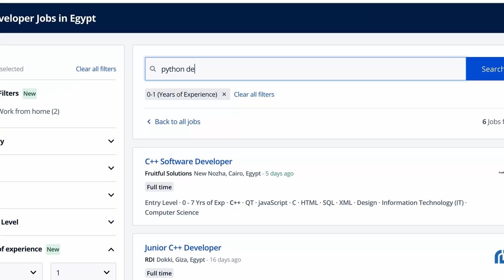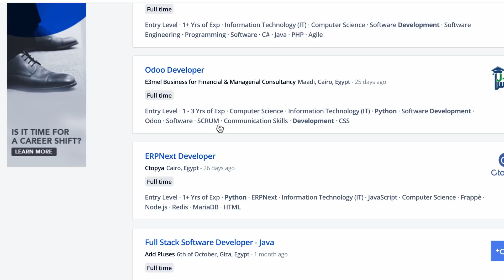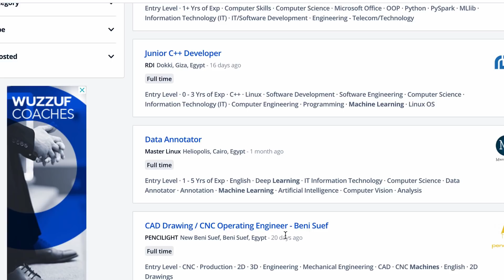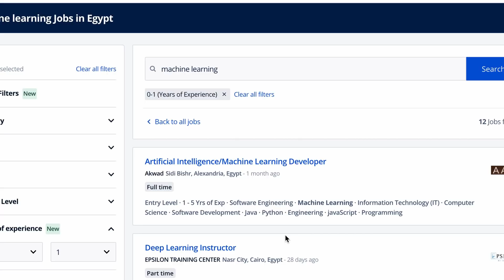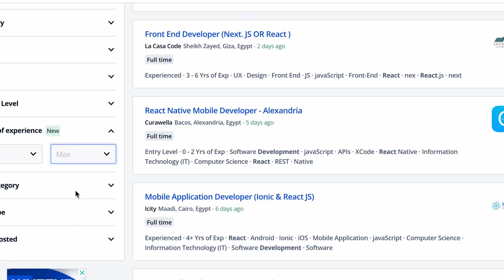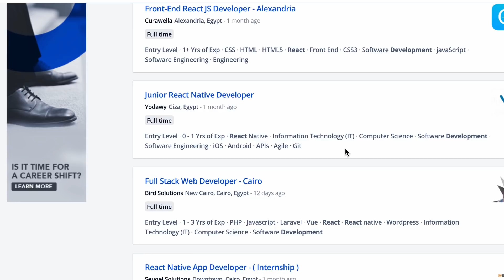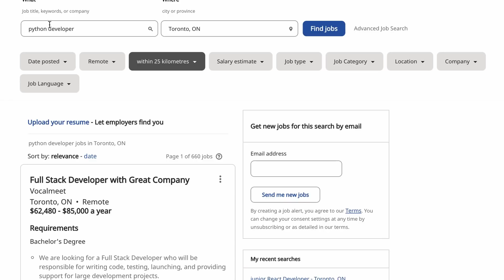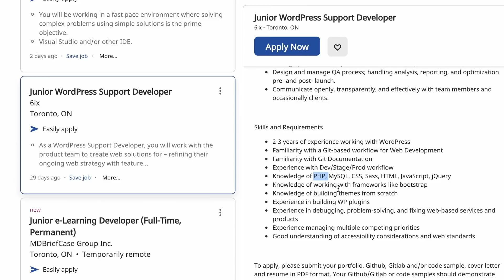تعلم لغة بايثون - بايثون هي اسوأ اختيار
لغة بايثون - بايثون هي اسوأ اختيار

لكل من يريد تعلم بايثون او هو مبتدئ في مجال البرمجة و
قرر ان يبدأ بلغة بايثون
هل بايثون عي لغة المستقبل ؟ هل تعلم لغة بايثون يفتح لك مجالات عديدة ؟

في هذا الفيديو يشرح مازن . لماذا يجب ان لا تبدأ بتعلم لغة بايثون . لأسباب عديدة

الجميع يخبروك في كل فيديوهاتهم أنك يجب أن تبدأ بتعلم بايثون الأن . و اذا كنت مبتدي فان لغة بايثون هي اسهل لغة برمجة . و لكن هل المنطق انك تبدا الدخول في عالم البرمجة عن طريق تعلم لغة بايثون ؟

In this video, Mazen is explaining why you should never start with python, and for so many reasons.

Everyone is telling you in their videos, you need to learn Python now. And If you are a beginner, then Python will be the easiest programming language to lear. But is it logical to start getting into the programming world by learning python ?